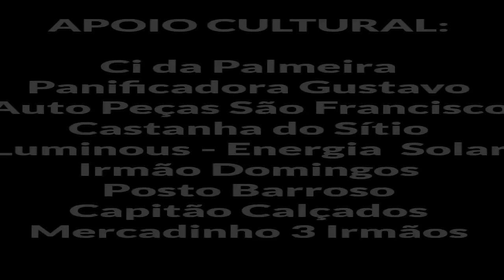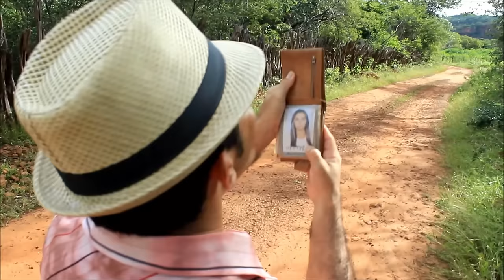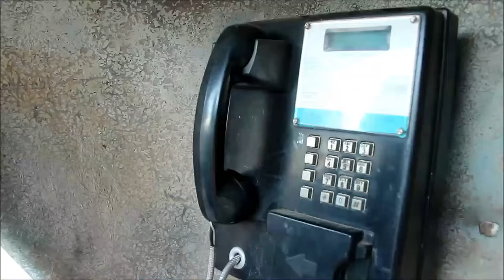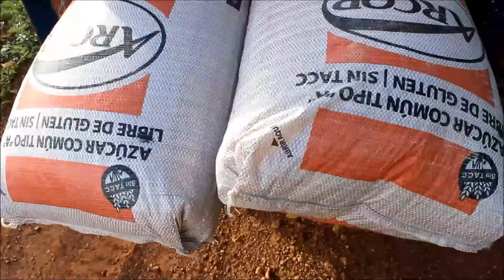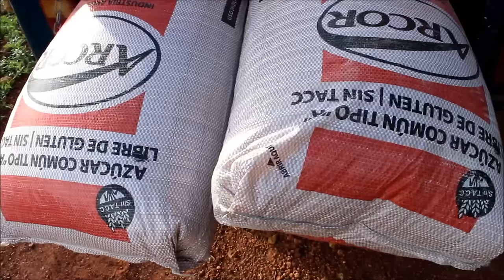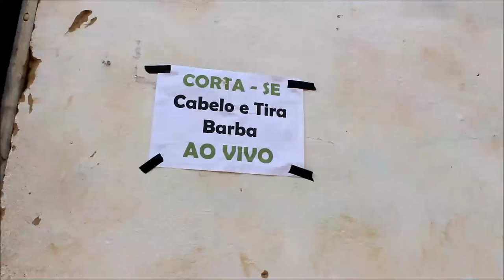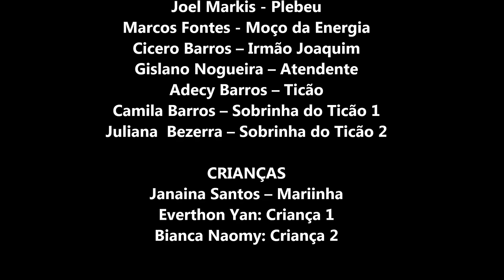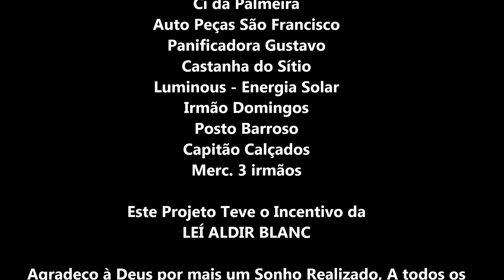(Filme) Abestaiados do Interior - Comédia Nordestina - HD - Filme 2023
Ficha Técnica:

Roteiro, Edição e Direção:
Wandym Dantas

Câmeras:
Wandym Dantas
Joel Markis
Hygo Dantas
Aurélio Feitosa
Josiel Martins
Olisvan Feitosa

Imagens Aéreas:
Paulo Physio

Trilha Sonora:
Viola de Lata – Luidy e Luan
Peixinho do Amor – Joel Markis
E Biblioteca de áudio do You Tube

Elenco:
Wandym Dantas – Dudu
Josiel Martins – Armando
Eliomar Gonçalves - Davi
Everaldo Moura – Silô
Janária Feitosa - Valentina
Nycolly Santos
Hygo Dantas – Bideco
Lyro Paixão – Bodô
Francisco Anataniel - Moisés
Maria José – Dona Remede
Maria de Silô – Vó Lulu
Alfredo Filho (Luan) - Alfredo
Joel Markis - Plebeu
Cicero Barros – Irmão Joaquim
Gislano Nogueira – Atendente de Wandym Variedades
Adecy Barros – Ticão
Camila Barros – Sobrinha do Ticão 1
Juliana  Bezerra – Sobrinha do Ticão 2
Marcos Fontes: Moço da Energia
Janailton Feitosa: Cebolinha
Janaina Santos – mariinha
Everthon Yan - Criança 1
Bianca Naomy - Criança 2

Figurantes:
Aureliano Feitosa, Bastião, Luis Neto, Yuri Laurentino, Aurélio, Safira, Tico do Bar, João Cesário
Maciel, Monteiro, Pedro, Galego, Chil, Tazim, Vavá, Bito, Bruno, Kildary

Patrocínios:
Construfé
Agenor Lima
Manaira

Prefeitura
Nova Jet
Vereador Lopes
Merc dona neném
FA Importados
Vereadora Ireni
Adão
Wedson Bezerra

Apoio:
Ci da Palmeira
Auto Peças São Francisco
Panificadora Gustavo
Castanha do Sítio
Luminous - Energia Solar
Irmão Domingos
Posto Barroso
Capitão Calçados
Merc. 3 irmãos

Locais das Gravações: Povoado Buriti Grande - Dom Expedito Lopes - PI, Povoado Tiradentes - Paquetá - PI e a cidade de Paquetá - PI.

Este Projeto teve o Incentivo da LEÍ ALDIR BLANC